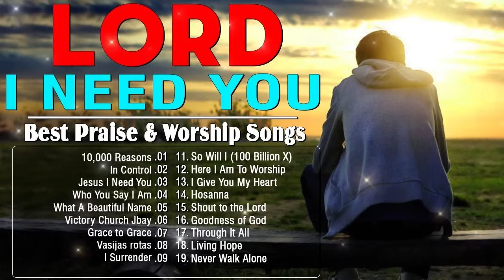Goodness Of God 🙏 Lord i Need You . Best Playlist Praise & Worship Songs 2024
Worship Songs Of All Time  - Most Popular Old Christian School Gospel Music
● Share this song with your friends:

All image content in the video was designed by me using AI tools and